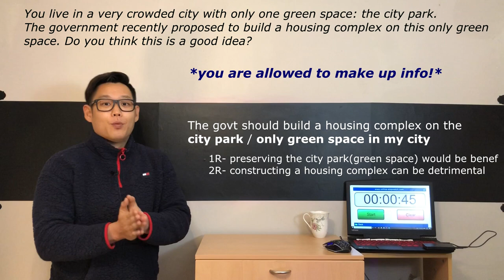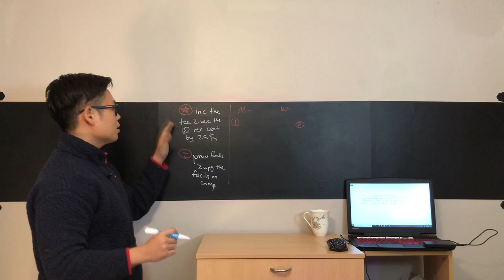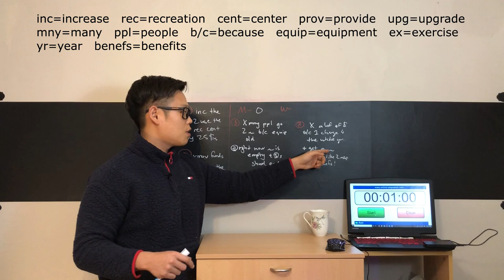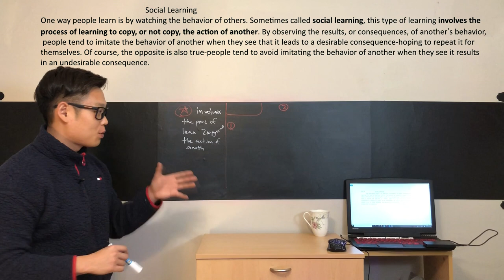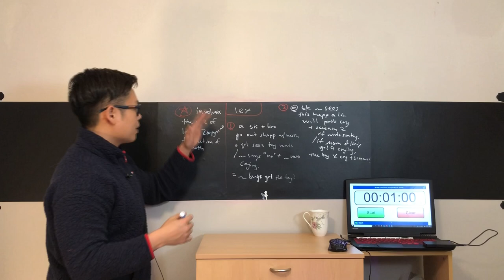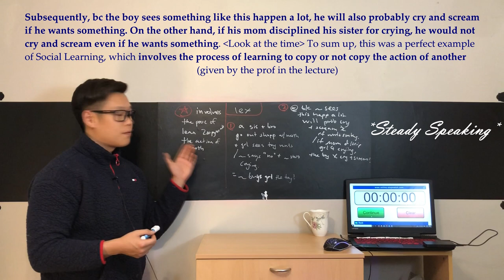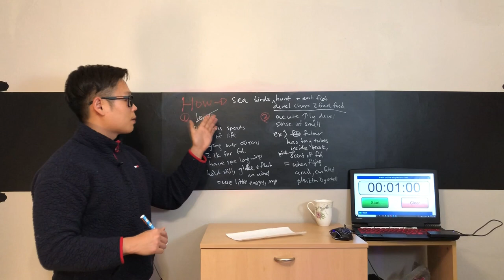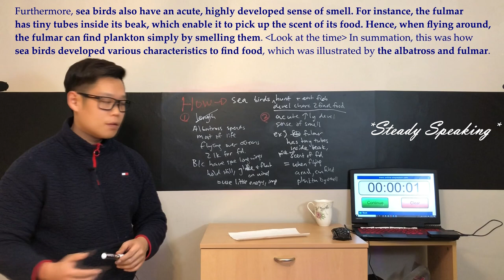Speaking Shortcuts(TOEFL)꿀잼 토플 스피킹 Full Test #6 Let's Get it Done!🤩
Let's reach new heights TOGETHER!
함께 성장합시다~!